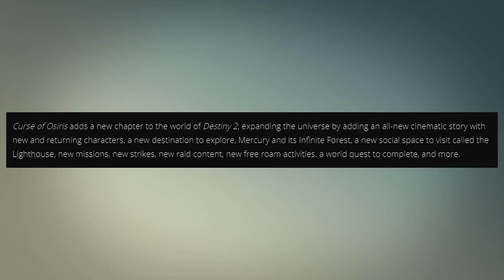Destiny 2: Curse of Osiris Expansion Reveal & Datto's Thoughts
Curse of Osiris was officially revealed today at Paris Games Week.  Today, we'll take a look at the trailer, pick it apart a little bit and I'll give some thoughts on what we saw.

Alright, so, some notes on the Crucible press gameplay that was launched as well that I couldn't show in my video:

The PvP map was on Titan.
There were some players at level 25, but nothing has been mentioned at all about any sort of a level cap increase, so this could be an internal Bungie playtest thing.
Telesto, the Destiny 1 exotic fusion rifle, was shown in action.
Graviton Forfeit, the Destiny 1 exotic Hunter helm, was shown in action, but the perk on it is unknown.
Six-Shooter, the Gunslinger perk, looks like it got a minor buff by getting some time put back on the clock whenever you hit with Golden Gun.
Crucible rewards appear to be increased.
There's a selfie emote.

I need to do a better job of having a more positive outlook.  Just very difficult to do when comment sections are the same 4-5 comments talking about how shit Destiny is at any given moment.